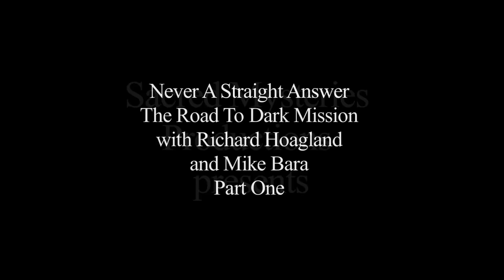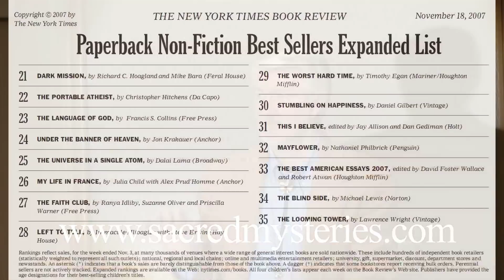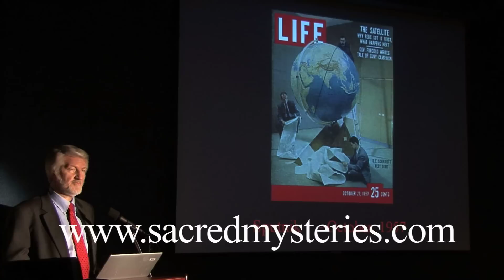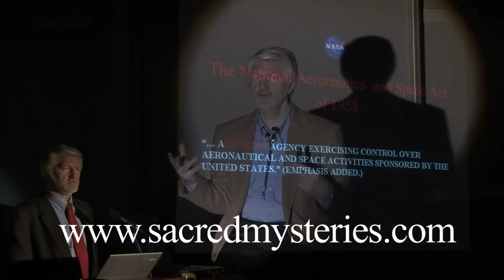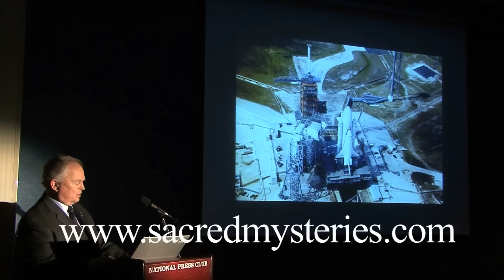Never A Straight Answer (1 of 34) The Road to Dark Mission with Richard Hoagland and Mike Bara